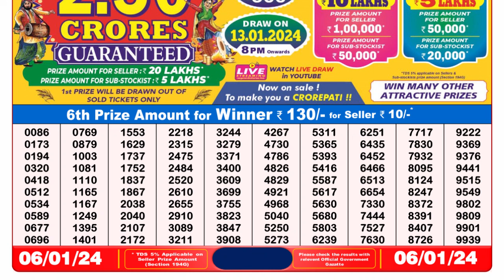🔴Dear Lottery Sambad Live 8pm today 06.01.24 Nagaland State Lottery Result